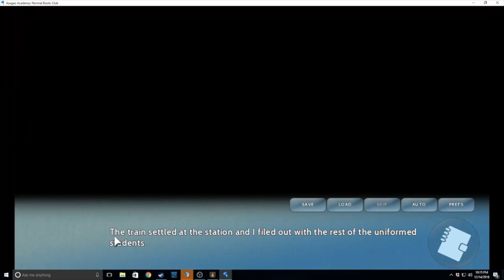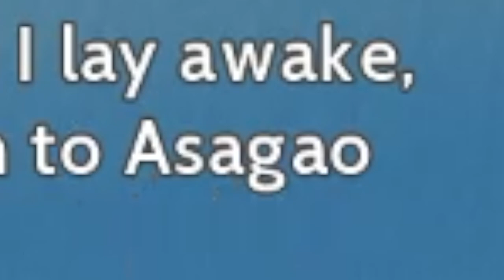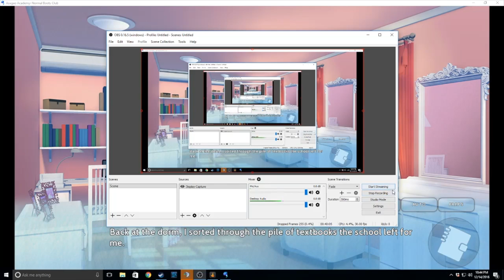Asagao Acadamy | ProJared, Jontron, Normal Boots | [Random - Due] 84